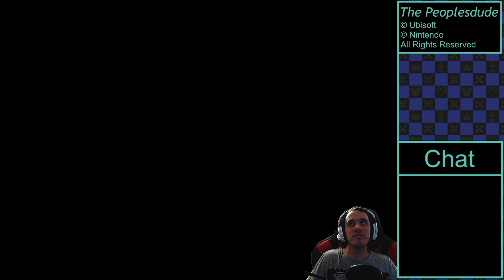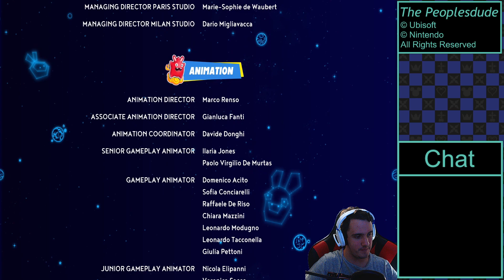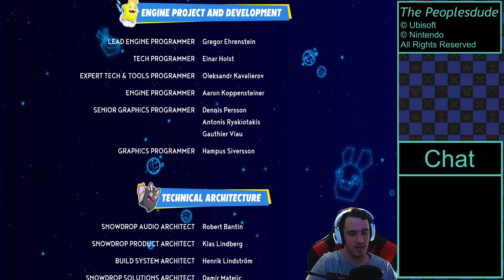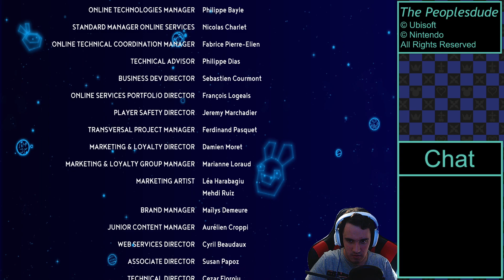TAKING DOWN CURSA! (MARIO + RABBIDS SPARKS OF HOPE PART 10! ENDING!)